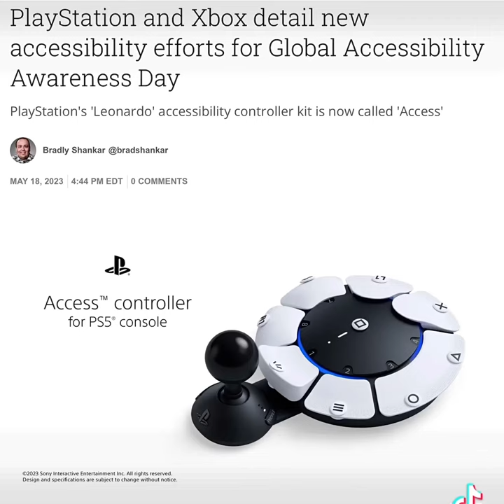Global Accessibility Awareness Day fortnite gaming #2023